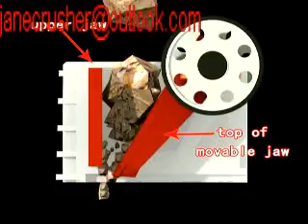Peat compound cone crusher for sale& buyer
Integrated hammer head of hammer crusher does not provide enough impact velocity, so tertiary crushing capacity is limited.
It is proved that compared with heavy car, railway transportation and cableway transportation, the means of long-distance belt conveyor is the most safe and most economical.
Silicon carbide is generally used as abrasive materials and it can also be used as advanced refractory. After inertia cone crusher is used, we find that through adjusting the working parameters of the crushing equipment, it can directly produce both abrasive materials and micro powders, and output can totally satisfy the design requirement, and no milling equipment needs to be used.
What's more, the lubrication system of jaw crusher has an outstanding performance. It is easy to maintain and due to its simple structure, we can replace its broken parts easily. It costs less energy than other crushers and it causes less environmental problems by making less noise and less dust.
Raw materials extraction (mining) → crushing→ raw materials storage and pre-homogenization (ball mill) →raw material homogenization and storage, calcinations (raw material enter into rotary kiln after pre-heater in cyclone tube, calcinated to clinker) → cement grinding (mix other chemical material according to cement quality to grind) → cement storage and transportation